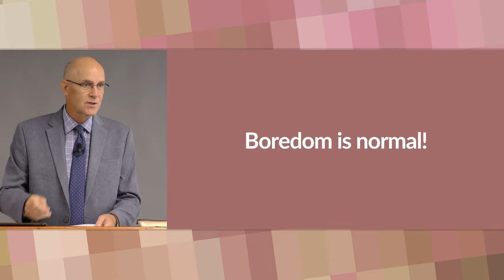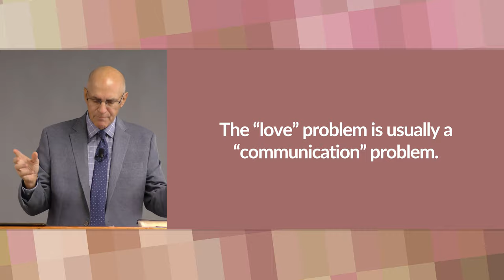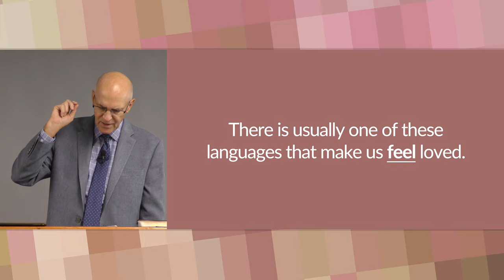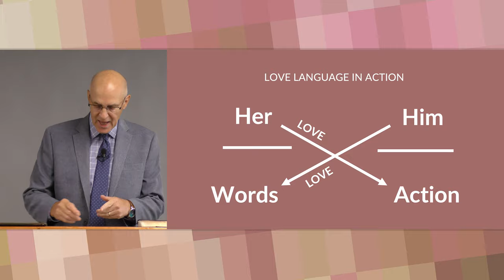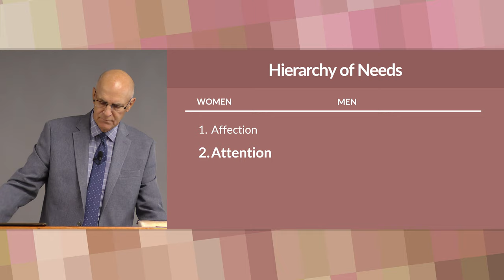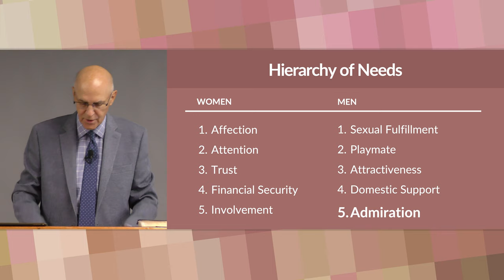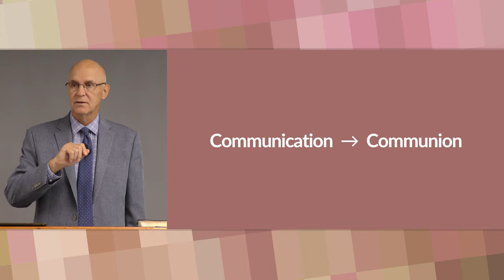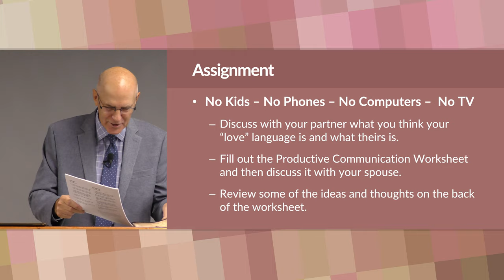Keeping Love Alive and Finding it Again When You Lose it – Mike Mazzalongo | BibleTalk.tv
This lesson offers some practical and effective ways to mature existing love and rekindle marital love that has grown cold.